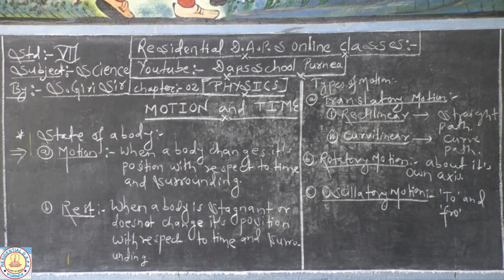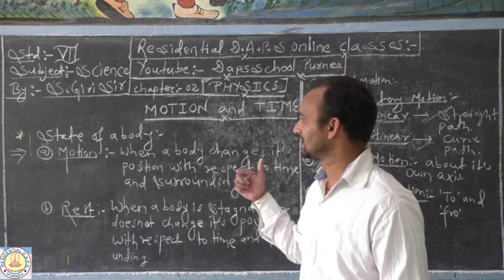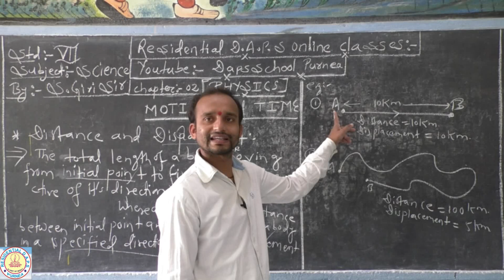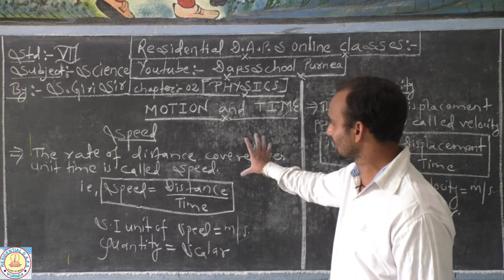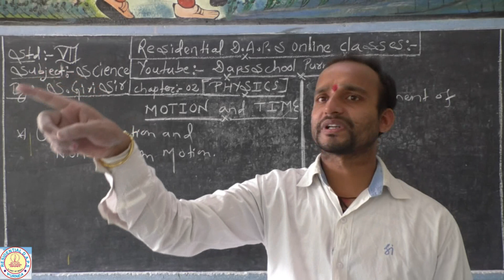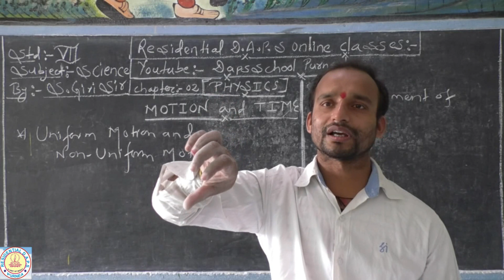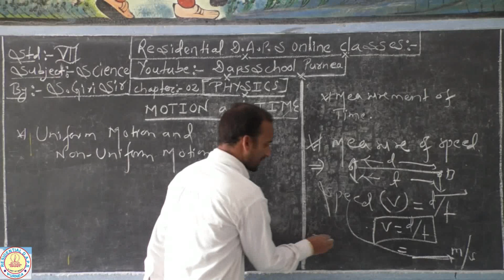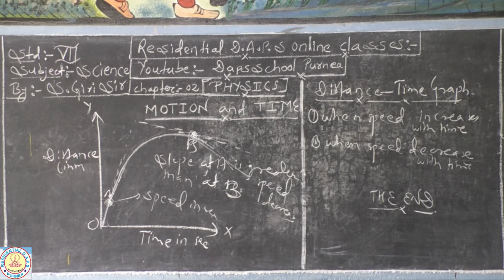Class 7 th Physics Lesson- 2 Motion and Time #